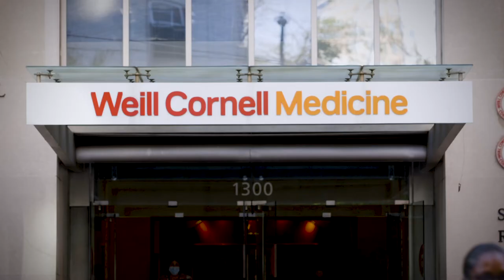HSS at NewYork-Presbyterian Weill Cornell Medicine Orthopedics Program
Orthopedic surgeons from world-renowned Hospital for Special Surgery (HSS) are now integrated within Weill Cornell Medicine to provide care at NewYork-Presbyterian, New York’s #1 hospital. Through this new collaboration, Weill Cornell Medicine physicians refer directly to premier HSS orthopedists at NewYork-Presbyterian.

The benefits of our collaboration are:
• World-class HSS surgical expertise
• Integration with NewYork-Presbyterian’s nationally ranked rehab program
• Conservative care, including an evidence-based pain medicine program
• Inpatient and outpatient comprehensive radiology services
• One convenient location
• Ability to manage your healthcare information anytime through the NewYork-Presbyterian and Weill Cornell Medicine portals